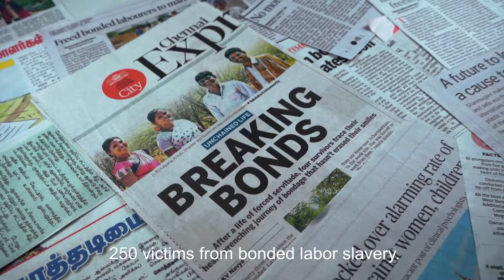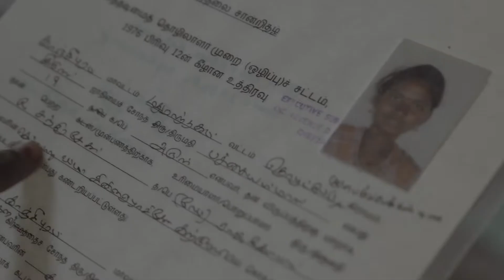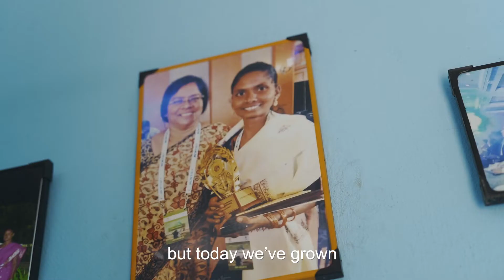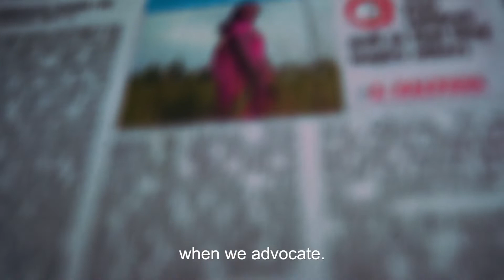I Am Pachaiyammal | Modern Slavery | Survivor Stories | IJM Australia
I Am Pachaiyammal - IJM Survivor Stories

Trapped under false debts in a rock quarry for 12 years, everything changed for Pachaiyammal when IJM supporters intervened. First they sent rescue then they provided assistance for her and her husband to set up a new home and adjust to life in freedom.

Today, this young woman is a proactive leader of a group of other bonded labour survivors who assist local authorities with rescues. In the space of just 2 years, the group helped rescue over 250 people through 20 operations, 8 of which were personally led by Pachaiyammal.

Learn about IJM's work and make a tax-deductible gift to bring more rescue and freedom

International Justice Mission is the largest global anti-slavery organisation, with offices across the Asia Pacific, Africa, Europe and the Americas. IJM partners with local authorities to rescue victims of violence, bring criminals to justice, restore survivors, and strengthen justice systems.